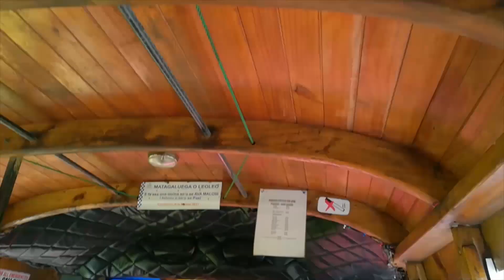ZEITWESENTOUR1718 - Samoa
Three weeks travelling Samoa 2018/3